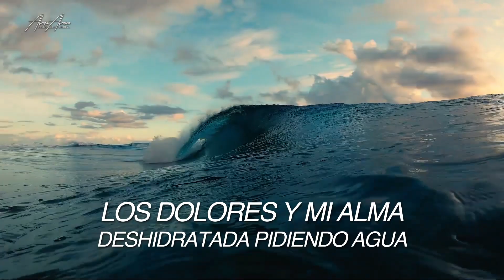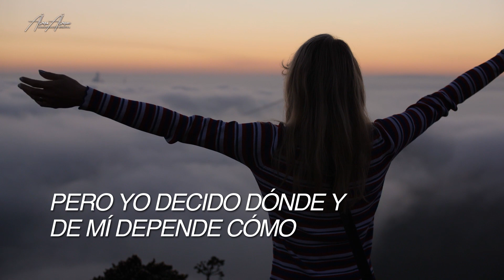"VOLVÍ A MÍ Y SUCEDIÓ LA MAGIA". No te pierdas este extraordinario mensaje.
Y tú ¿buscas respuestas? Vuelve a ti, voltea adentro, ve hacia el fondo de tu corazón.

¿Temes hablar en público? Realiza el test de expresividad.

¿Sabías que tus habilidades de comunicación definen en gran medida tu éxito laboral, empresarial y de vida que deseas alcanzar? esto es una realidad nos guste o no, saber comunicar y expresar hoy es una necesidad si deseas trascender y obtener mejores oportunidades.

Es por ello que creamos para ti el “Test de expresividad”, una herramienta de autodescubrimiento expresivo con la cual descubrirás tus niveles de glosofobia o miedo a hablar en público y tus potencias del carisma, para transformarte en un comunicador consciente, seguro de sí mismo y de alto impacto.

¿Te gustaría realizar el test?

Da clic al clic al siguiente enlace para obtener acceso en este momento.

✅ Te invito a mi Webinar Gratuito: Técnicas para Perder el Miedo de Hablar en Público.